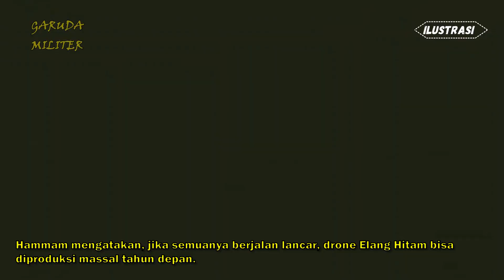HEBAT !! DRONE TEMPUR ELANG HITAM SIAP GOTONG RUDAL DAN TARGET PRODUKSI MASAL TAHUN DEPAN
BPPT telah menargetkan untuk memproduksi massal drone Elang Hitam pada tahun depan 2022. Pesawat nirawak itu akan dipersenjatai untuk mengamankan kedaulatan Indonesia. "Secara khusus pada tahun ini 2021 kita dapat amanah untuk menerbangkan drone Elang Hitam," kata Kepala BPPT Hammam Riza dalam rangkaian rapat kerja nasional (rakernas) BPPT di Jakarta pada 8 Maret 2021. “Insya Allah uji terbang perdana dahulu di Oktober tahun 2021 ini atau lebih cepat,” jelasnya. Dilansir dari laman jawapos.com pada 9 Maret 2021.